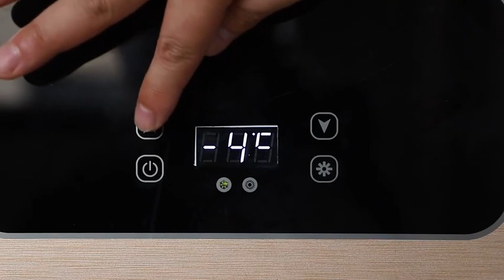2022 Technology Products Direct Cooling Portable Freezer Small Fridge Mini Refrigerator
1.Both cold and warm, hide the four seasons you love, summer refrigeration, winter heat preservation, meat, vegetables and fruits, skin care products, special drugs, each has its own temperature.
2.Refrigeration below ambient temperature 20°C, heating capacity up to 65°C.
3.Gold 4 ℃ holds the nutrition of every drop of breast milk and isolates the external temperature to form a sealed and bacteriostatic environment. It is especially suitable for the storage of breast milk and baby food supplements without loss of healthy nutrition.
4.Storing skin care products at 12°C can help rejuvenate young skin with active ingredients, seal bacteria in all directions, and keep fresh for a long time to avoid damaging the active factors of skin care products.
5.Semiconductor chips, precise temperature control, for many years, the temperature control technology of semiconductors has been continuously researched to break through the temperature difference in refrigeration and heating, and enhance the freshness.
6.Special medicine refrigeration, carry-on medicine housekeeper.
7.Small and not occupying space, you can place it as you like, and easily place medicines, breast milk, fruits, beverages, skin care products, etc.
8.Bass and low noise, enjoy the beauty of life, low decibel operation, quiet and good sleep, light sound does not disturb sleep, more considerate.
9.Tempered glass panel, dust-proof and easy to clean, silk-screen pattern on the inside, scratch-resistant and dirt-resistant on the outside of the tempered glass panel, dust-proof and easy to clean.
10.Low-power electricity, dormitory use without tripping, saving electricity as low as one kilowatt per day.
11.Rapid cooling, using fan design to quickly remove heat.